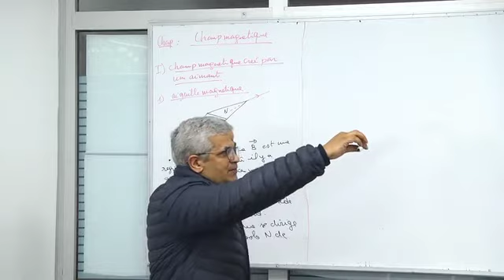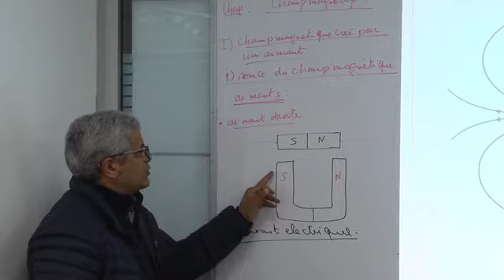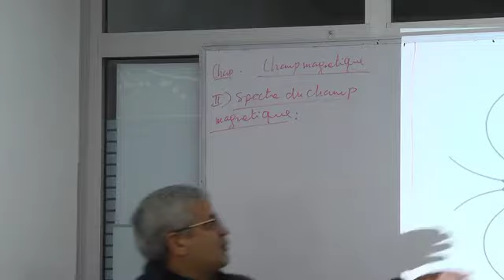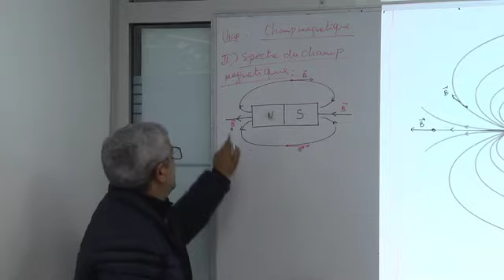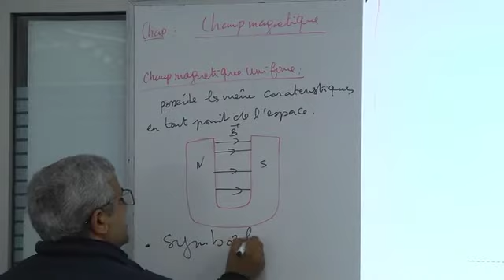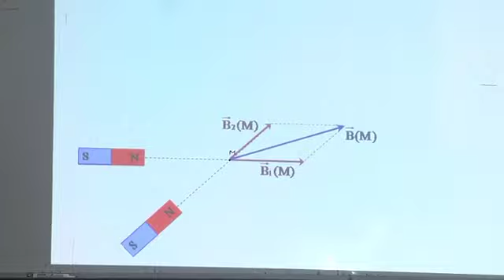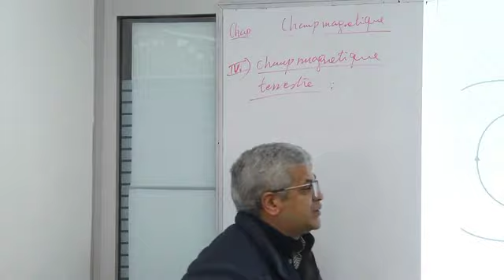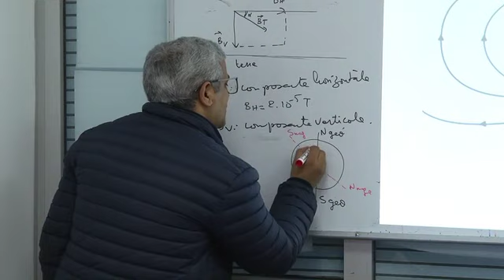Champ magnétique créé par un aimant B1 SX ST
Niveau  : Bac 1   S ex   S tec  S math
Matiere : Physique Chimie فيزياء كيمياء (cliquez sur le lien ci-dessous = tous les cours )